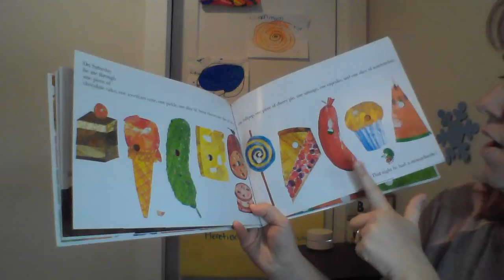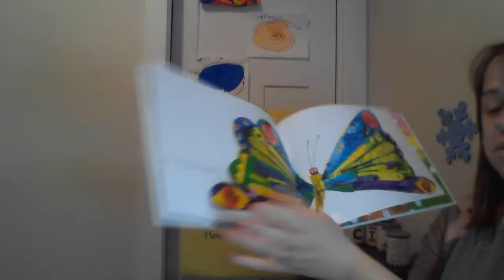The Very Hungry Caterpillar